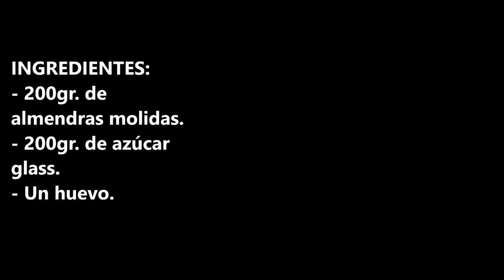MAZAPAN CASERO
Mazapán casero este delicioso dulce no pueden faltar en estas fiestas con un sabor ummmm.

INGREDIENTES:
- 200gr. de almendras molidas.
- 200gr. de azúcar glass.
- Un huevo.

INGREDIENTS:
- 200gr. of ground almonds.
- 200gr. of powdered sugar.
- One egg.